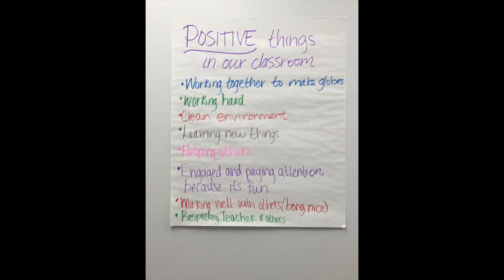Star City School District Weekly Video October 23-27, 2017